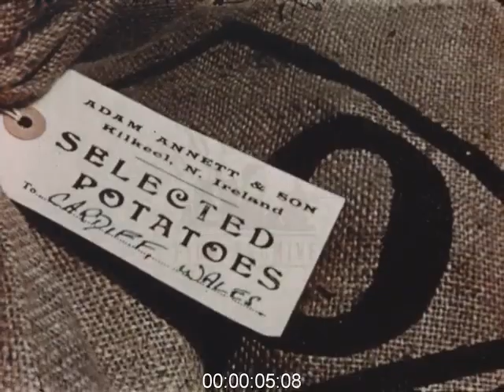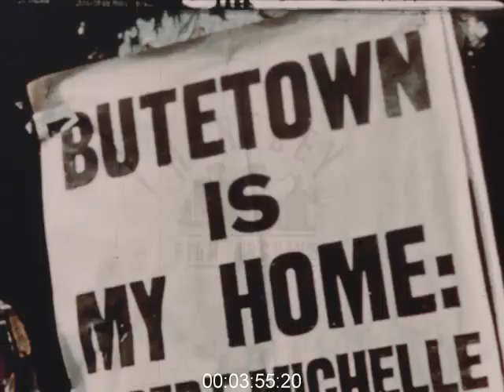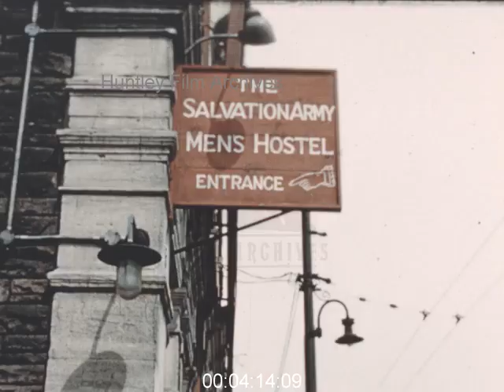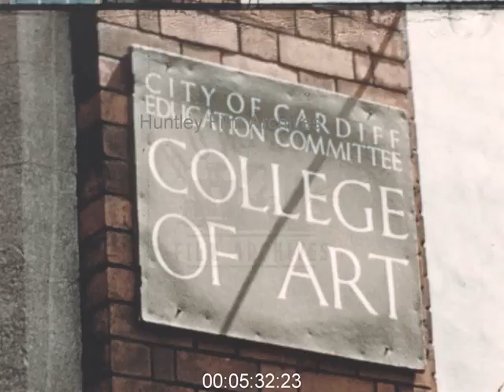Tiger Bay; Cardiff in the 1950s - Film 1092914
Cardiff. Dockers in Glamorgan eating chips from newspapers. A West Indian immigrant carrying a suit-case leaves a docked ship. It is an indication of the diversity of people from around the world that have chosen to live in Cardiff. The man makes his way through the docks passing the many cranes at work loading the ships with goods and ships from all over the world including Hamburg. He continues his journey through the town, passing a newspaper board that mentions Tiger Bay, the municipal buildings in the city centre and through the residential streets. A Brooke Bond van passes by. Men are crouched against a wall reading newspapers intently, children are at play against the background of industry , pushing each other on swings, playing marbles or cricket on the street. A window is broken by a cricket ball and the woman occupant rushes to the window. Men are playing dice on the street for money. All scenes reflect the diverse ethnicity of Cardiff and the black communities of Tiger Bay. A newspaper board reads 'Butetown is my Home'. An old man leaves the steps of the Salvation Army Men's Hostel and makes his way down the street swinging his cane as he goes, passing bill boards advertising beer and a wall ornamented by statues of lions. His destination is the Cardiff Education Committee College of Art. He is the subject of a life model drawing class and poses for students who sketch him. Shots of statues in the city centre and the National Museum of Wales.